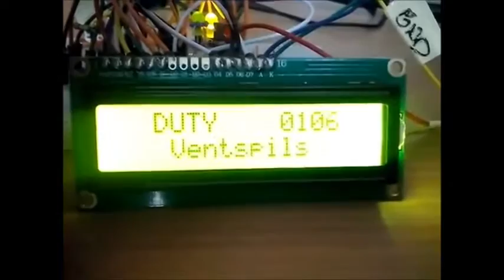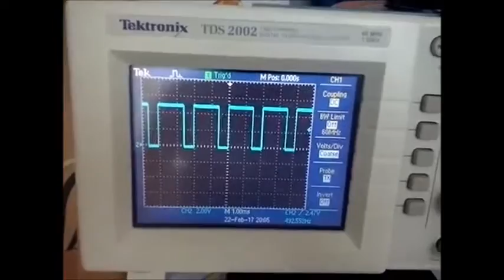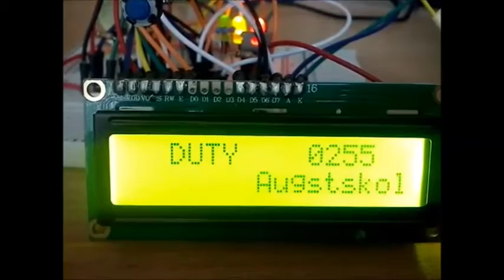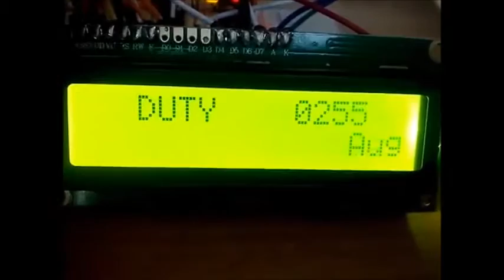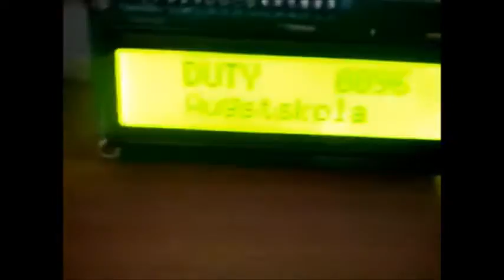PWM izmantošana ventilatora ātruma regulācijai